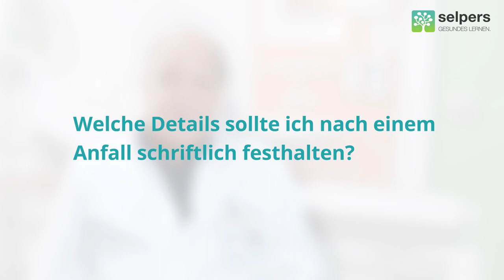Nach einem epileptischen Anfall - was sollte ich beachten? (Arzt im Interview)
Generalisierte epileptische Anfälle sind überwältigende Ereignisse. Entsprechend sind Betroffene nach einem epileptischen Anfall oft zunächst verwirrt und benötigen Zeit sich neu zu orientieren.

Ao. Univ.-Prof. Dr.Gerhard Luef, Facharzt für Neurologie und Psychiatrie, beantwortet im Video "Nach einem epileptischen Anfall - was sollte ich beachten?" folgende Fragen:
00:00 ► Was passiert nach einem epileptischen Anfall?
00:33 ► Kann man sich nach einem Anfall daran erinnern?
01:27 ► Welche langfristigen Folgen und Symptome können epileptische Anfälle hervorrufen?
02:19 ► Welche Details sollte ich nach einem Anfall schriftlich festhalten?

» HILFREICHE VIDEOS ZU EPILEPSIE
✅ Die komplette Patientenschulung „Epilepsie verstehen“ ► shorturl.at/aeinV
✅ Was ist Epilepsie? ► shorturl.at/lmVW7
✅ Ursachen & Risikofaktoren ► shorturl.at/dgL36
✅ Symptome & Verlauf ► shorturl.at/kIJLP
✅ Leben mit Epilepsie ► shorturl.at/einGW

» KOSTENLOSE DOWNLOADS ZU EPILEPSIE
✅ So bist du gut auf das Arztgespräch vorbereitet: Fragen, die Du vor dem Arztgespräch beantworten solltest ► shorturl.at/agPRX